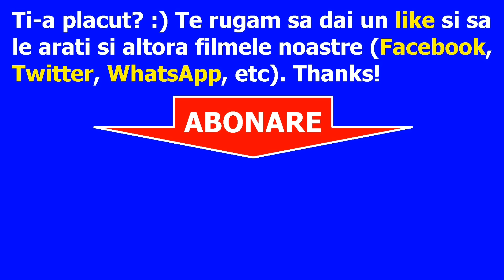Faze comice cu Dorel si prietenii lui 😄 incearca sa nu razi 😄 citeste descrierea